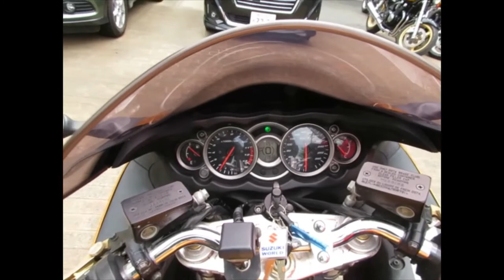■シイナモータース船橋店 スーパースポーツ館■スズキ ＧＳＸ１３００Ｒハヤブサ １３０４６ ヨシムラダブル管 バーハンドル仕様 逆車 カナダ仕様 正規逆輸入車 ＥＴＣ搭載